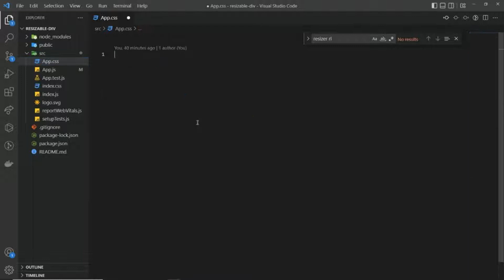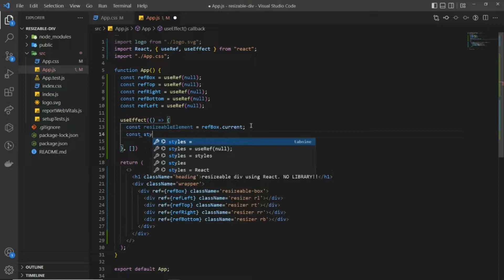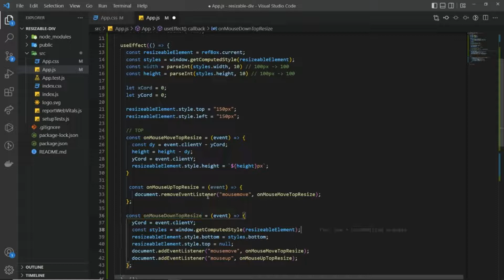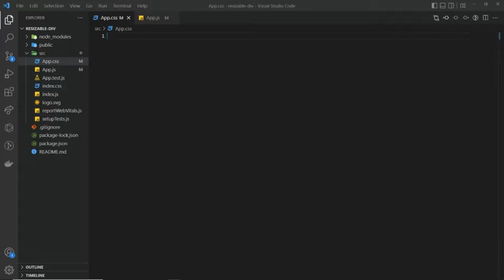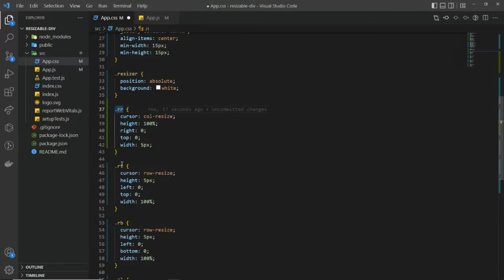React Resizable Div Without Library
react resizable div |Resizable Component In React Without Library

Hi, You will find the best coding tutorials on this channel. We teach coding in a complete different manner. I also keep putting popular interview questions, which would definitely help you in getting you your next job.

I hope you enjoy my channel videos!